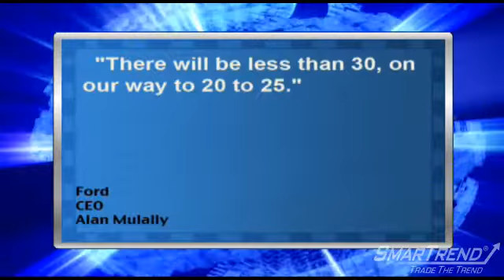News Update: Ford Could Cut Model Offering To 20 To Focus On Engineering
"Ford Motor (NYSE:F) Chief Executive Officer Alan Mulally announced the second-largest US auto manufacturer could cut the amount of models it offers to as few as 20 in an effort to focus on engineering as apposed to brand management.

""There will be less than 30, on our way to 20 to 25,"" says CEO Alan Mulally.

Ford originally had 97 models when Mulally took the helm of the company in 2006.

The Dow component's lineup has been reduced by reductions and selling luxury brands like Volvo, Jaguar, Land Rover and Aston Martin.

SmarTrend currently has Ford Motor in an Uptrend. Since 2008, SmarTrend subscribers trading Ford Motor using our alerts outperformed the stock by 313%. We are monitoring these developments and will alert subscribers to any change in trend."